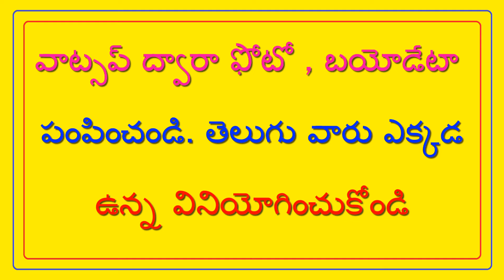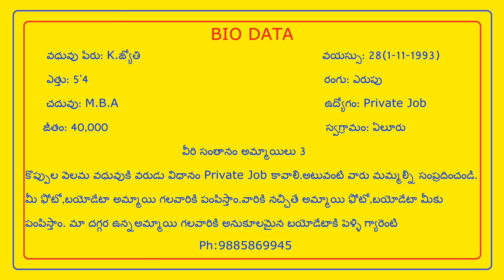పెళ్ళి అనేది ఒక బాధ్యత, చిన్నప్పట్టినుండే కష్టసుఖాలు తెలిసినవాడికి పెళ్ళి విలువ తెలుస్తాది,ఇది సత్యం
పెళ్ళి అనేది ఒక బాధ్యత , చిన్నప్పట్టినుండే కష్టసుఖాలు తెలిసినవాడికి పెళ్ళి విలువ తెలుస్తాది , ఇది సత్యం - Pelli Anedhi Oka Badhyatha , Chinnappattinunde Kashtasukhalu Telisinavaadiki Pelli Viluva Telusthaadhi , Idhi Satyam // T.NAIDU MARRIAGE LINKS //